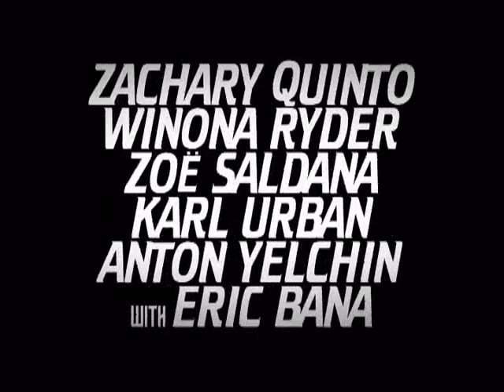Best Blooper Ever - Star Trek 2009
Gag Reel from JJ Abram's Star Trek. Zachary Quinto and Chris Pine shooting a scene in different accents. "Tell lieutenant Uhura that I looove herrrrrrrr"